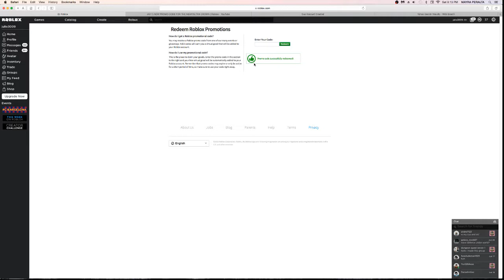NEW PROMO CODE FOR THE NEAPOLITAN CROWN | Roblox2019 06 29 20 12 55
CODE " BARNESNOBLEGAMEON19"